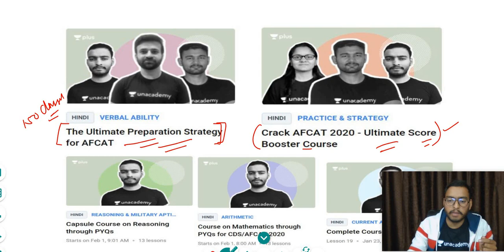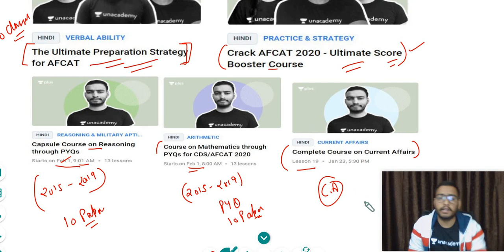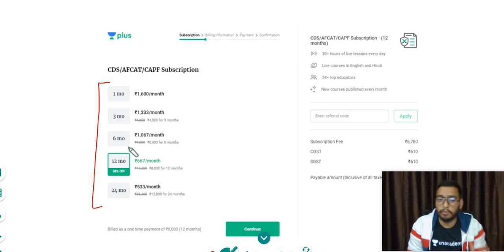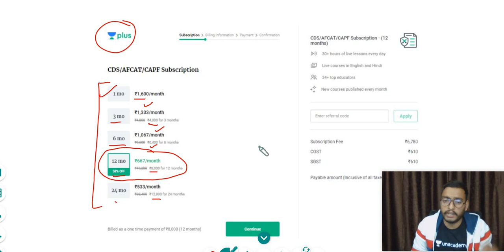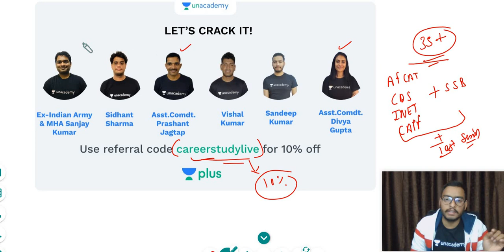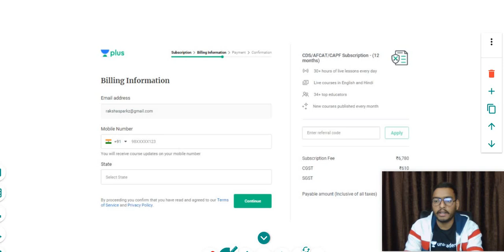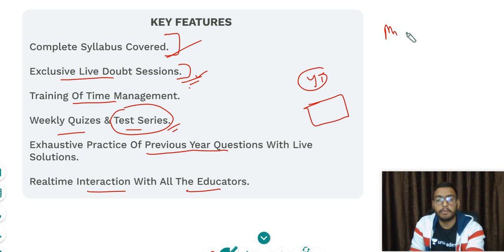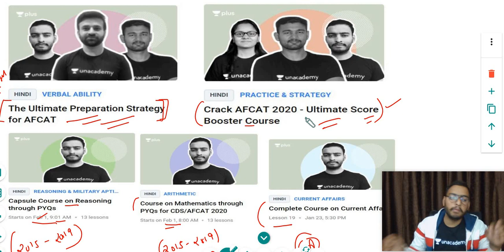AFCAT 01/ 2020 Preparation Course with India's Top Educators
Here is the full course for AFCAT 01/2020.